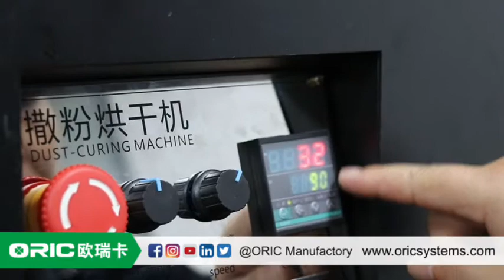direct to film printer ,CMYKLCLM+W 6 color pritning authorized F1080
ORIC A3DTF direct to film printer ,CMYKLCLM+W 6 color pritning，A machine can quickly help you print out the pattern you want, print it on the clothing. High quality and best service, with Epson authorized heads F1080 , High printing accuracy,high speed printing and long life. Self-operating, automatic shaking of powder.
We are also looking for overseas. Distributors from all over the world are welcome to knock on the door.
Welcome distributors from all over the world to come to consult us
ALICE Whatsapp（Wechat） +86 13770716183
Facebook public homepage ORIC Manufactory